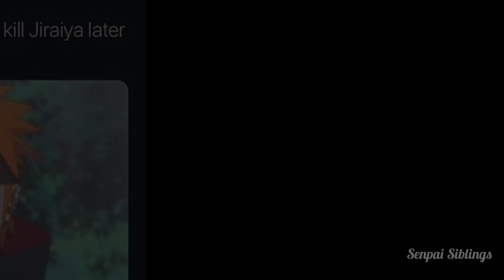Ultimate Naruto Memes 😹😹 (Part-6)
We Bro-Sis just want to make you guys smile 🤗
If you want us to ADD your memes in our videos,
Submit here, don't hold back
or

Track - 🎵Naruto OST Main theme ( Trap Remix )🎧 ( YouTube Track - No Copyright)
We do not claim to own this music